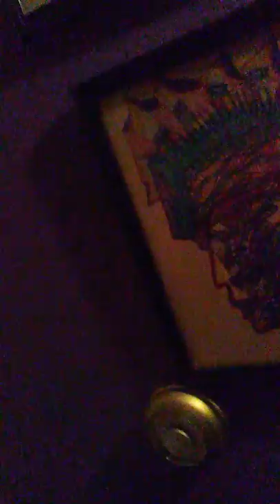Rev. Lena Bussman* Richards Guide*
Rev. Lena Muriel Bussman explains Why she painted a painting for a blind friend